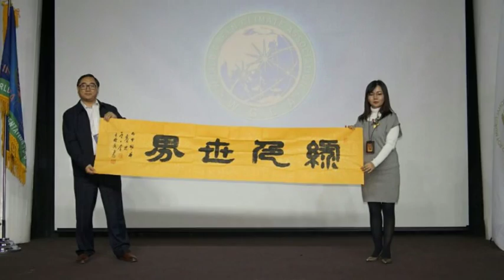국제기구 세계녹색기후기구/IO-WORLD GREEN CLIMATE ASSOCIATION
IO-WGCA
INTERNATIONAL ORGANIZATION-WORLD GREEN CLIMATE ASSOCIATION
1. Names 명 칭
1) IO-WGCA : 아이오더블유지씨에이 / 아이오더블류지씨에이 (Korean)
2) WIPMO IO-WGCA: 세계지재권관리기구 IO-WGCA (Korean)
3) International public legal person for translation into Korean and the registration of
intellectual Property Rights:
1) IO-WGCA : 아이오더블유지씨에이 / 아이오더블류지씨에이
2) WIPMO IO-WGCA : 세계지재권관리기구 IO-WGCA
3) 한글번역 및 지재권등록을 위한 국제공익 법인격 :
2. Registration of Intellectual Property Rights: Registration of Trademarks
1) European Union Intellectual Property Office (EUIPO):
Organization for EU Intellectual Property Rights Administration
2) AFRICA UNION:
(1) African Regional Intellectual Property Organization (ARIPO):
countries
(2) African Intellectual Property Organization (OAPI):
countries
3) China patent office
1) European Union Intellectual Property Office (EUIPO) : 유럽연합 지식재산권기구
2) AFRICA UNION :
- 3 -
3) 중국 특허청
3. IO-WGCA Constitution, CHARTER, AND ARTICLES